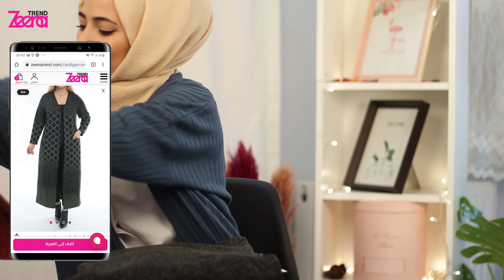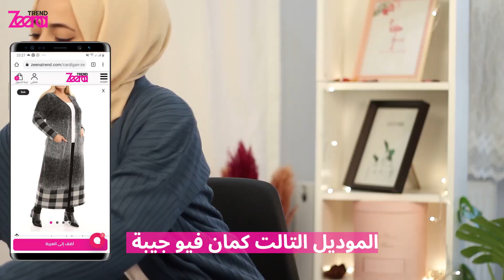تجربتي لأفضل الجاكيتات التركية مقاسات كبيرة XXXXXXL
تجربة تسوق رائعة من تركيا ❤️